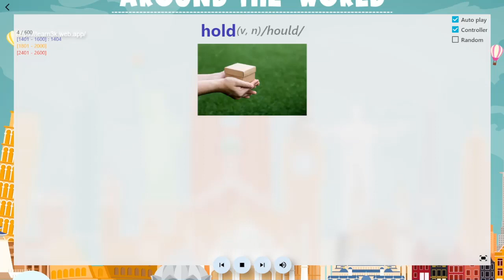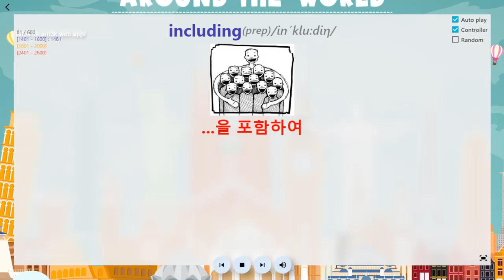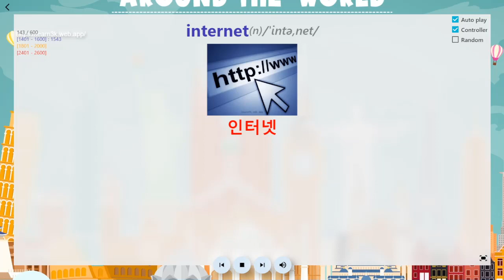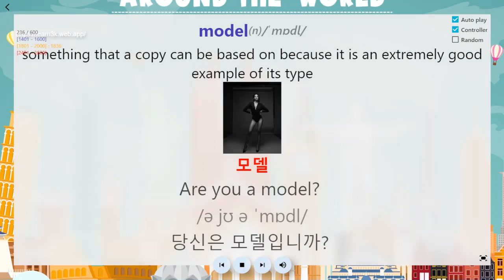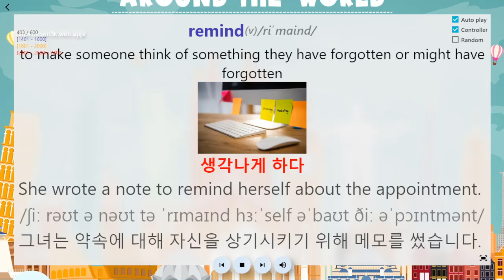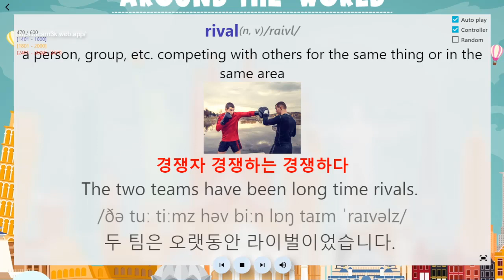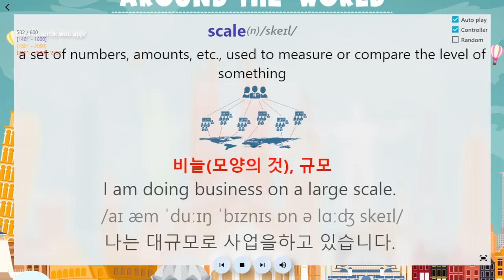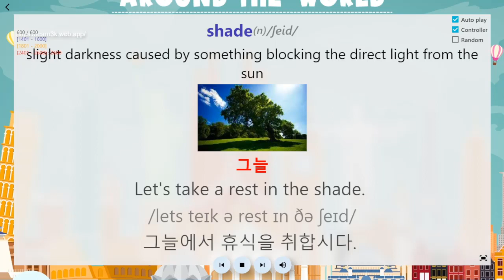영어 단어 3000개를 간격 반복 방법을 이용하여 학습하는 45일 - 23일차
일반적인 3000개의 영어 단어와 이미지, 예시 및 한국어 뜻 - 3000 common English words with images, examples, and Korean meanings
The video includes:
from 1401 to 1600: learn for the last time
from 1801 to 2000: learn for the four time
from 2401 to 2600: learn for the first time